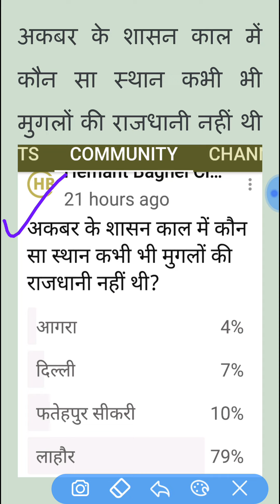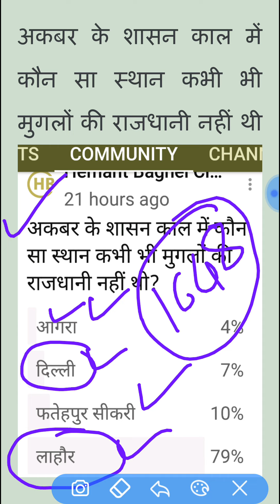मुगल राजधानी, अकबर के समय मुगलों की राजधानी, मुगल साम्राज्य का इतिहास, mughal empire history in Hind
अकबर के शासनकाल में मुगलों की राजधानी

      अकबर मुगल साम्राज्य का तीसरा शासक था। अकबर की गणना भारत के महानतम शासकों में होता है। अकबर ने अपनी राजधानी आगरा को बनाई, तत्पश्चात फतेहपुर सीकरी को राजधानी बनाई उसके बाद राजधानी लाहौर स्थानांतरित की आखिर में पुनः राजधानी आगरा स्थानांतरित की।

      मुगल साम्राज्य की स्थापना 1526 ईसवी में बाबर द्वारा किया गया था। मुगल साम्राज्य 1526 से 1858 तक चलता रहा।
   मुगल साम्राज्य के शासक
बाबर
हुमायूं
अकबर
जहांगीर
शाहजहां
औरंगज़ेब

mughal empire
mughal dynasty
mughal dynasty history in Hindi
mughal dynasty history
mughal samrajya
mughal samrajya ka itihas
mugal vansh
mughal vansh ka itihas
mughal kal
mughal kal Ka itihaas
mughal samrajya history in Hindi
the decline of mughal empire

मुगल राजधानी
मुगल साम्राज्य
मुगल साम्राज्य का इतिहास
मुगल वंश
मुगल वंश का इतिहास
मुगल काल
मुगल काल का इतिहास
मुगल साम्राज्य का संस्थापक
मुगल वंश का संस्थापक
मुगल वंश के शासक
मुगलों का इतिहास